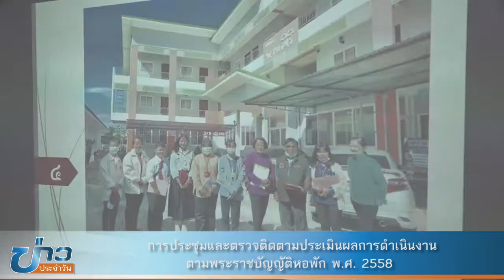การประชุมและตรวจติดตามประเมินผลการดำเนินงานตามพระราชบัญญัติหอพัก พ.ศ. 2558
เมื่อวันที่ 31 สิงหาคม 2564 เวลา 13.30 น. ที่ห้องประชุมเทศบาลเมืองมหาสารคาม  นายวิวัฒน์ อินทร์ไทยวงศ์  รองผู้ว่าราชการจังหวัดมหาสารคาม เป็นประธานการประชุมและตรวจติดตามประเมินผลการดำเนินงานตามพระราชบัญญัติหอพัก พ.ศ. 2558 โดยมี นายสายยันต์ ภิรมย์กิจ ปลัดเทศบาลเมืองมหาสารคาม รองปลัดเทศบาล คณะกรรมการส่งเสริมกิจการหอพักจังหวัดมหาสารคาม และเจ้าหน้าที่ที่เกี่ยวข้อง เข้าร่วมประชุมดังกล่าว